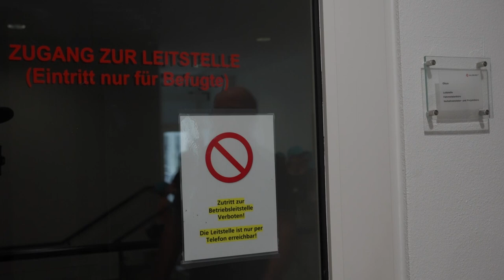Kinderreporter - Besuch beim O-Bus🚌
Das GreenTech Unternehmen Salzburg AG präsentiert die O-Bus-Remise mit Juliana - der Kinderreporterin. Von der Geschichte, über die Leitstelle bis hin zur Waschanlage hat Juliana hier sichtlich Spaß.

00:00 Begrüßung
00:14 Geschichte
00:50 Leitstelle
01:36 Waschanlage
02:30 Obuslenker:in